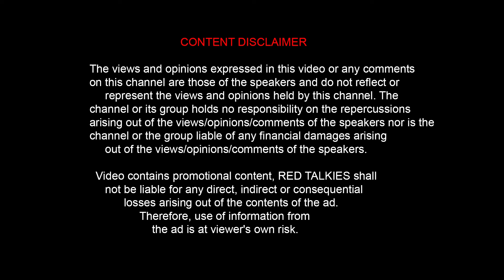Double meaning வேற 🤬 அசிங்கமா பேசுறது வேற | GANA FRANCIS | Kathu Karuppu Kalai | RedTalkies